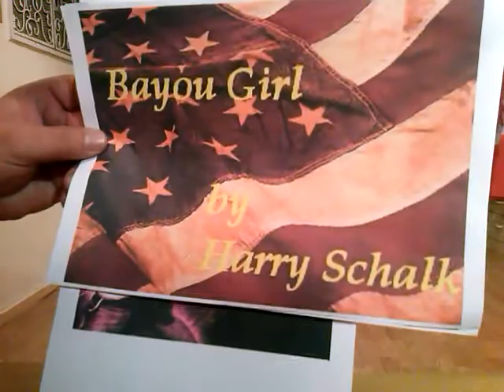BAYOU GIRL ... Line Dance